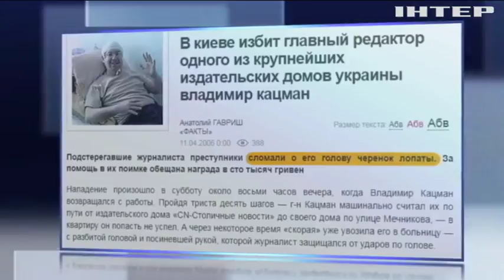Дым без огня: поджог дома Рабиновича оказался фейком